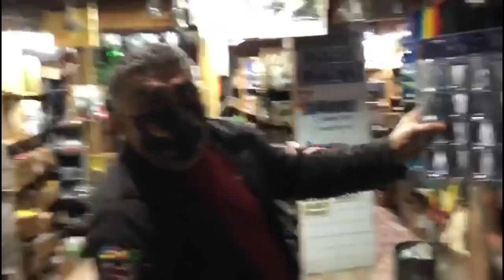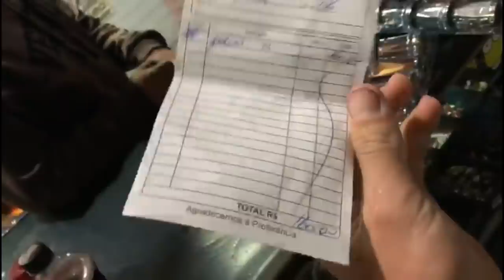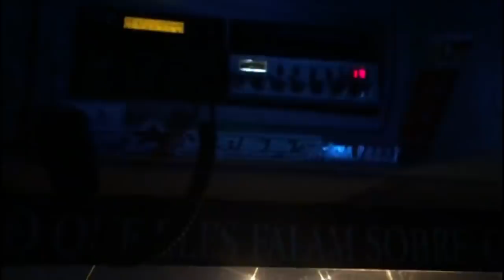ENCONTREI A STREAMLINE DO MEU PARCEIRO! (Linda De Mais)